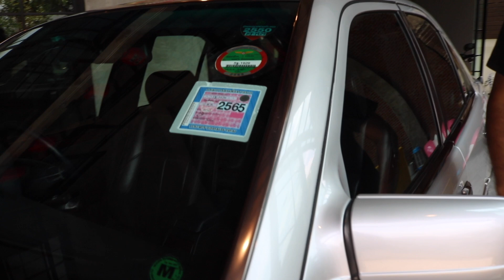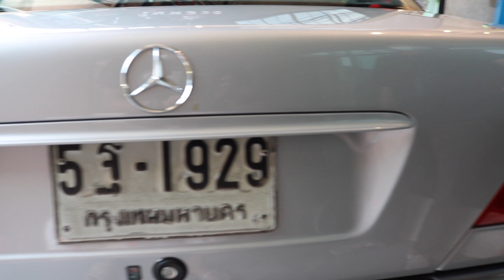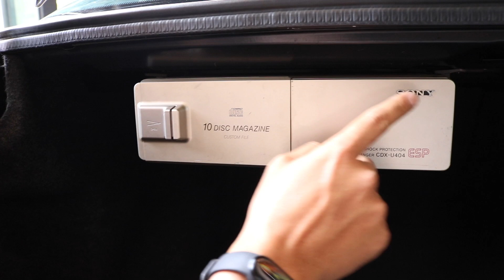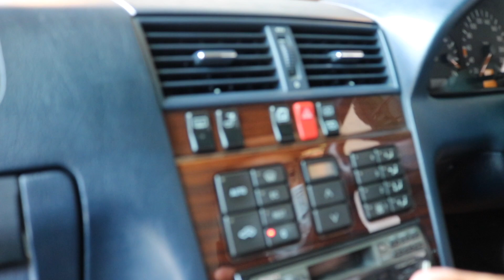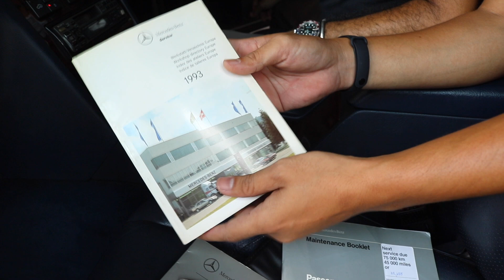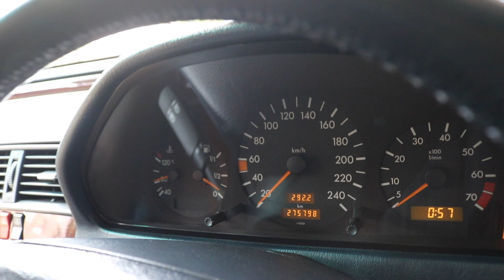รถมือเดียว Benz W202 C220 Elegance นำเข้าอังกฤษ ภายในสีน้ำเงินหาโครตยาก กุญแจสอง คู่มือครบ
!!!มาใหม่รถมือเดียวสวยจัด!

Mercedes-Benz W202 C220 Elegance ปี 94 รถมือเดียว! นำเข้าอังกฤษ ภายในสีน้ำเงินหายากมาก รถสวยมาก สีเต็มริ้มรอยนิดหน่อยแทบไม่เห็น วิ่ง 2xxxxxโล ไมล์แท้ๆไม่มีกรอ ระบบไฟฟ้าใช้ได้หมด ม่านหลังไฟฟ้า หัวหมอนไฟฟ้า สภาพนี้เสป็คนี้ไม่ต้องหาไหนแล้ว ขับดีมาก จัดให้ถูกๆ ช้าอด!

- ปรับข้างไฟฟ้า
- กระจกไฟฟ้า
- ม่านหลังไฟฟ้า
- ตัวปัดหิมะ
- หัวหมอนไฟฟ้า
- แอร์เย็นเจี๊ยบ
- เครื่องสดมาก
- เกียร์เข้านิ่มไม่มีกระตุกแม้แต่น้อย
- ช่วงล่างนิ่มนวล
- ไม่มีปัญหาความร้อนใดๆทั้งสิ้น หม้อน้ำใหม่ ท่อน้ำใหม่ยกเซ็ท
- ภาษีไม่ขาดต่อ
-กุญแจสองดอก คู่มือครบๆ

จัดไปในราคาคุ้มสุดๆ 179000 เงินสดเท่านั้น

** รับซื้อขายแลกเทิร์น Benz BMW ทุกรุ่น จ่ายเงินสดถึงหน้าบ้านคุณให้ราคาสูง มีบริการรับปิดไฟแนนท์ ตกลงราคาไหนราคานั้นไม่มีกดหน้างาน

สถานที่ร้าน Mega Moto ซอยประเสริฐมนูกิจ 33 ตรงข้ามร้านไปกันใหญ่ ในลานจอดรถราหูเทวาลัย

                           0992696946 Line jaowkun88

Line golfmegamoto